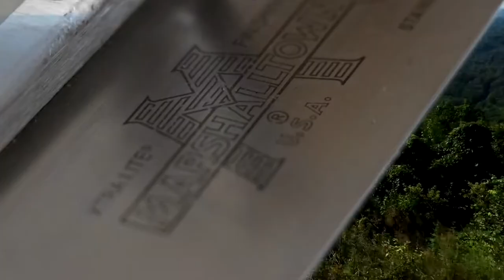The Standard of Excellence